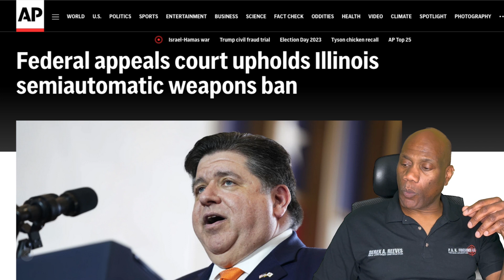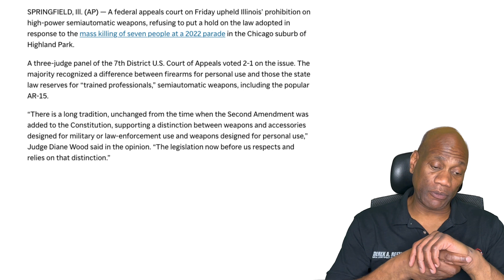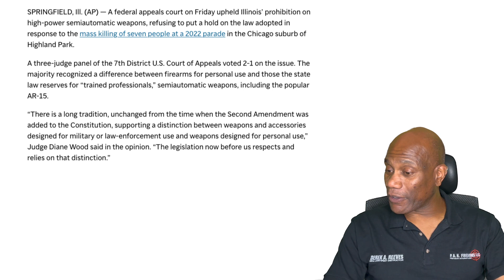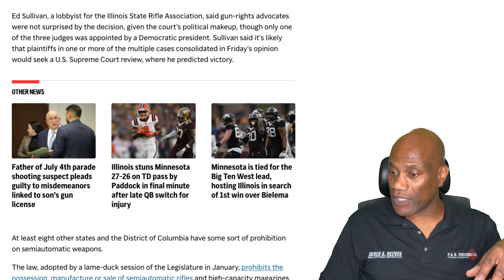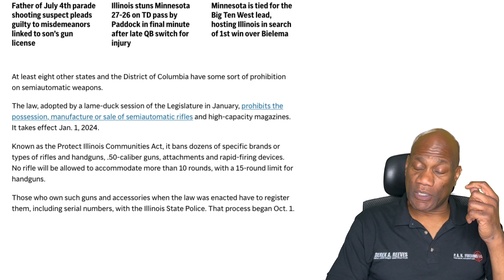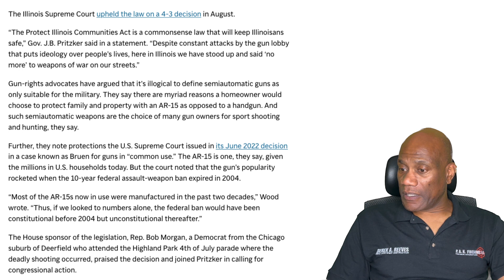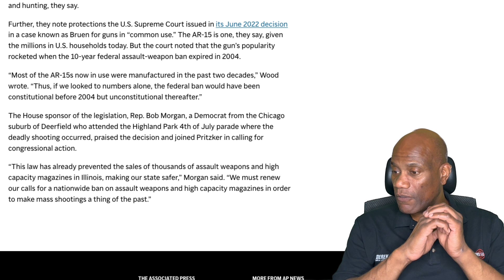Court Rules AR15 Not Protected Under Second Amendment Contradicting The Right To Bear Arms.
7th Circuit Court has decided that Illinois Assault weapons ban can stand because the second amendment allows for distinctions between firearms for personal defense and those deemed solely for military/law enforcement, completely ignoring the language contained within the language.